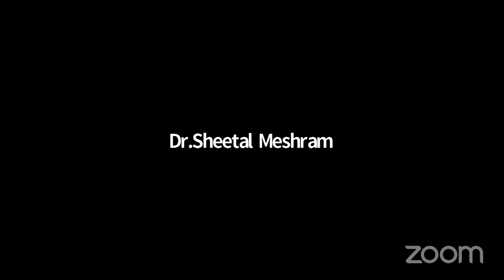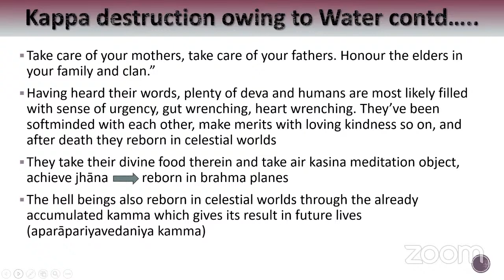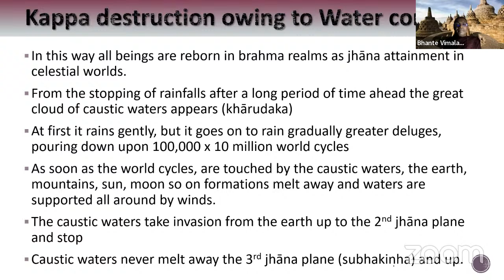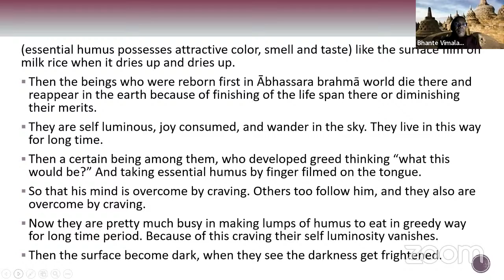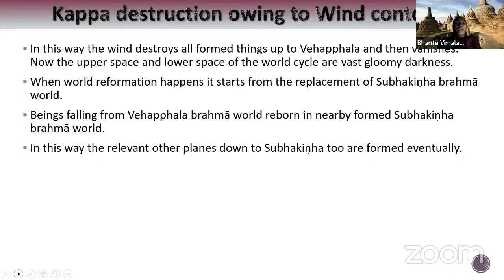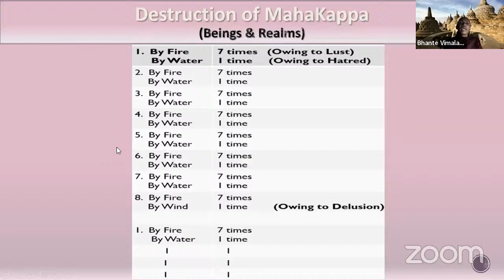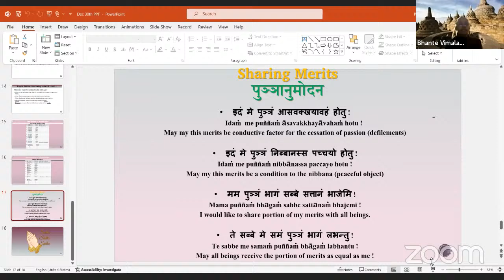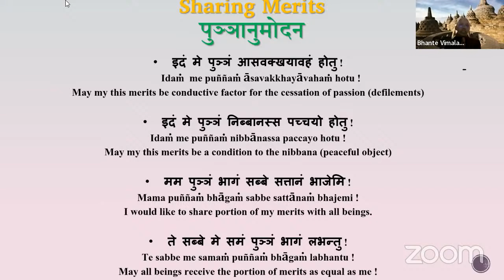Part 4-Kappa destruction and reformation-Venerable Bhante Vimalvansa, Sri Lanka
This is part 4 and concluding lecture in this series. DON'T MISS THIS LECTURE SERIES!